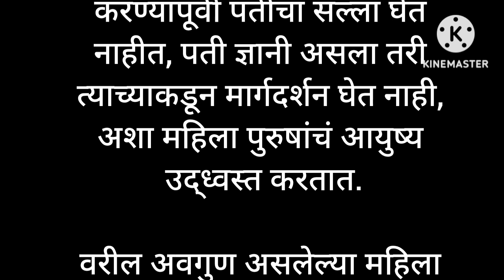अशी बायको असते नवऱ्याचा सगळ्यात मोठा शत्रू